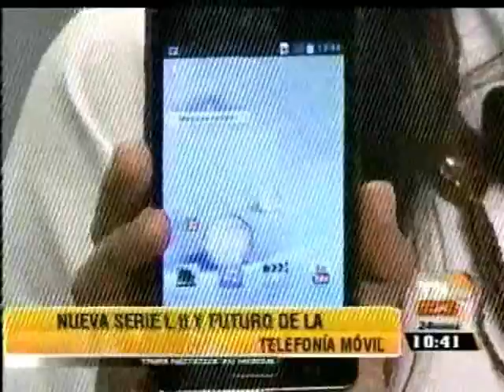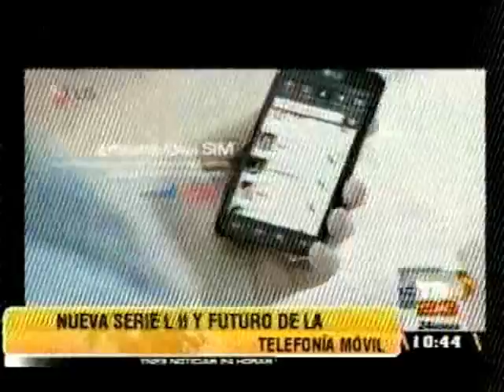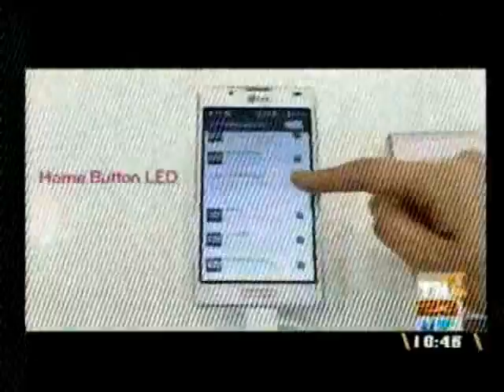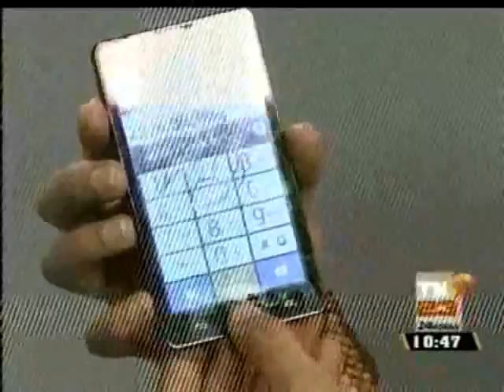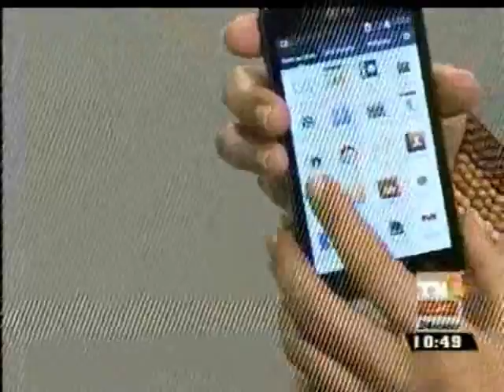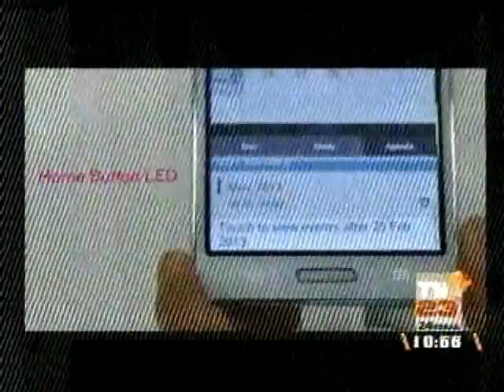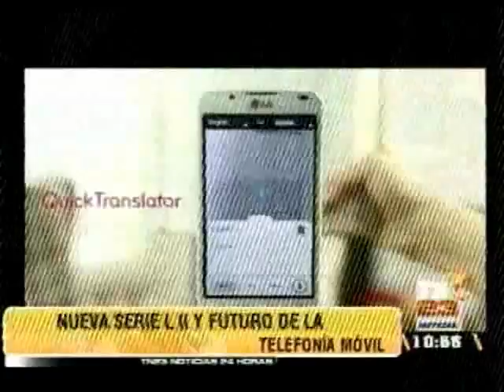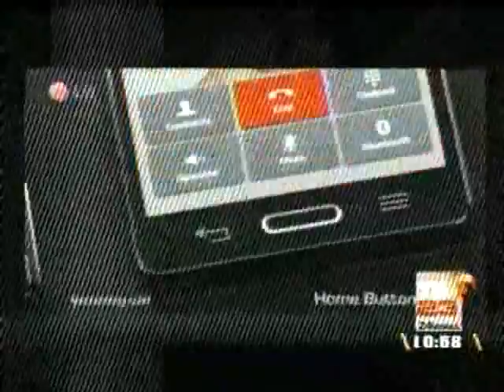Entrevista en TN23: Tecnologia LG Phone (05/Ago/2013)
Entrevista a especialista en tecnología quien nos presenta generalidades sobre su nueva línea de dispositivos móviles disponibles actualmente en Guatemala (05/Ago/2013)